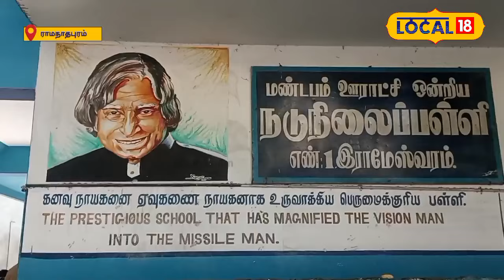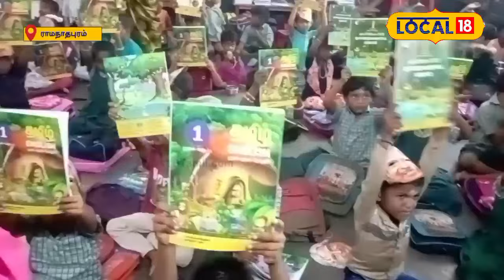Abdul Kalam | சிறுவர்களுக்கு அப்துல்கலாம் போன்று முகமூடி அணிவித்து வரவேற்ற ஆசிரியர்கள்